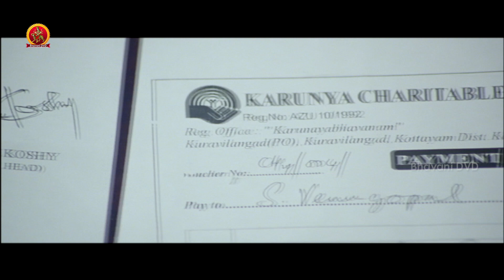వీడికి ఎలా ట్రీట్మెంట్ ఇవ్వాలో నాకు బాగా తెలుసు | Red Wine Movie Scenes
Watch Red Wine Movie Scenes.

Starring: FahadhFaasil, Mohanlal, Asif Ali, Miya and others.